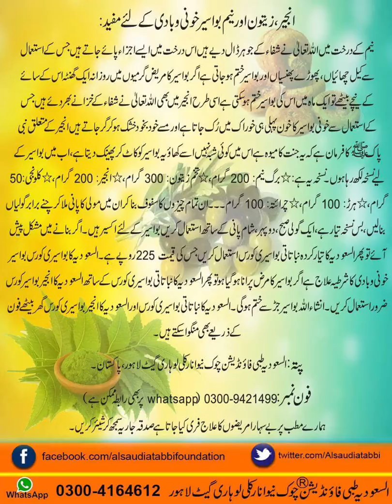انجیر, زیتون, اور نیم بواسیر خون و بادی کے لئے مفید: